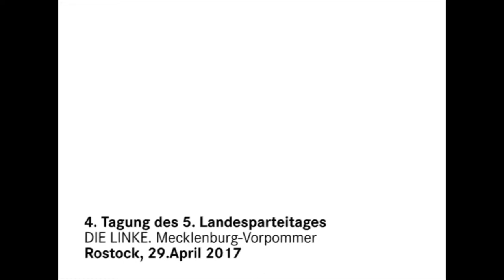Simone Oldenburg auf dem Landesparteitag in Rostock im April 2017